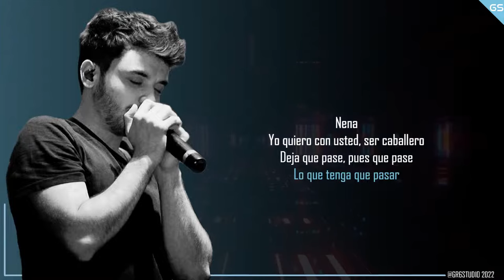Marama - Nena Letra [Video Lyrics]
Musica Disponible: Marama - Nena Letra

Marama Nena
Covers Latinos